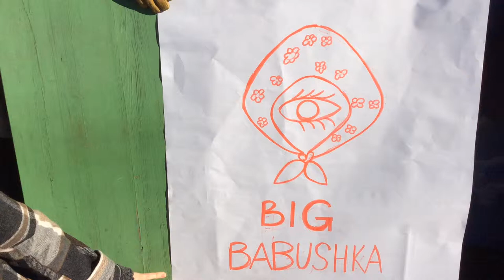Big Babushka trailer